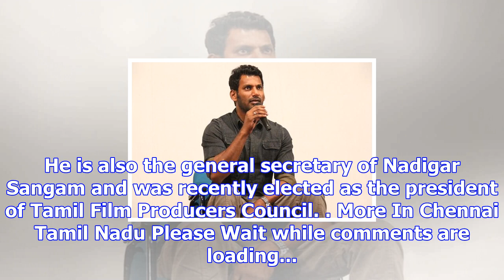Actor vishal to contest r.k. nagar bypoll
Actor Vishal.   | Photo Credit: Sandeep Saxena more-in Actor Vishal has announced that he will be co...